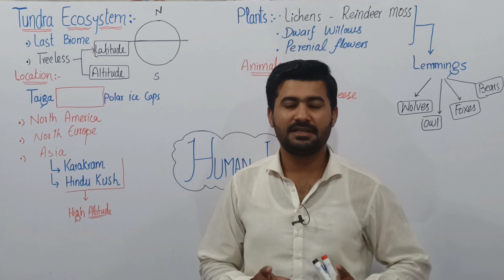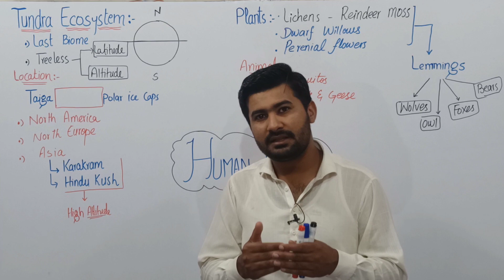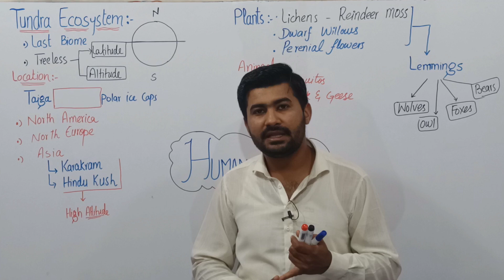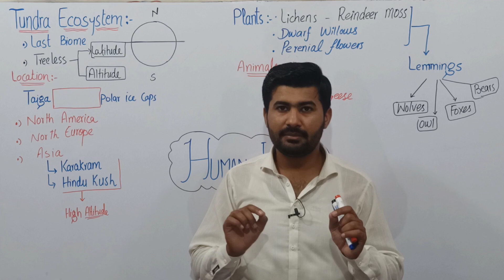1K subscribers to 20k subscribers within few months. thanks to all of you my supporters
Aoa ... This is Muhammad Aamir Shahzad, i am here to Thanks to Allah Almighty and than thanks to my students and colleagues and fellows who really appreciated me and helped me to achieve my life's Goal i am very happy to say that i am serving for my beloved Nation May Allah bless us more and more